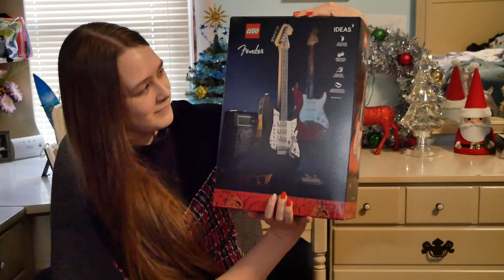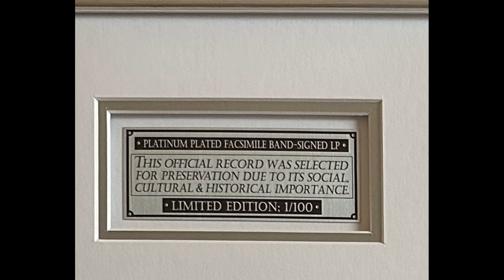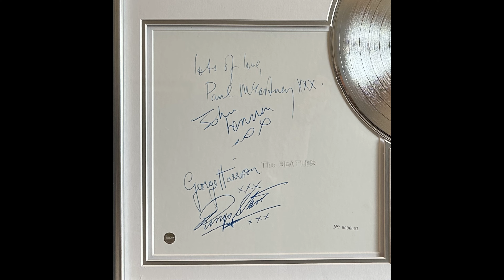What I got for Christmas 2022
Hello! In this video I showed a few things I got for Christmas!